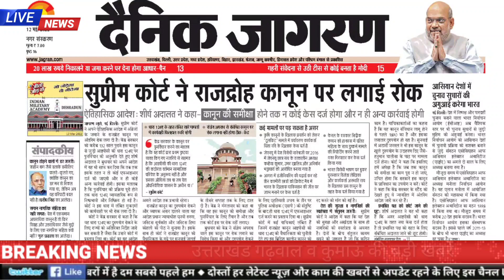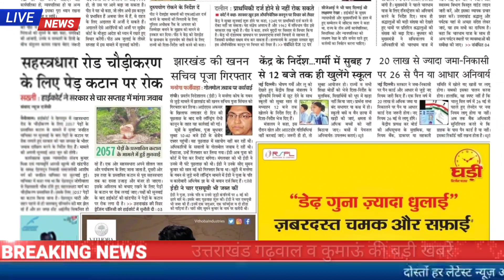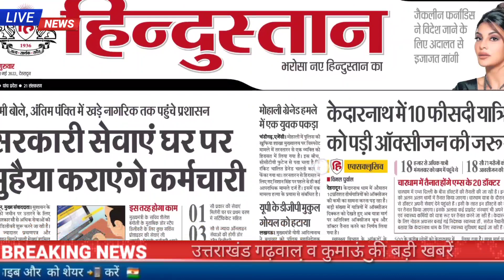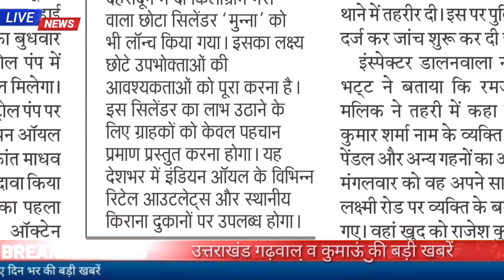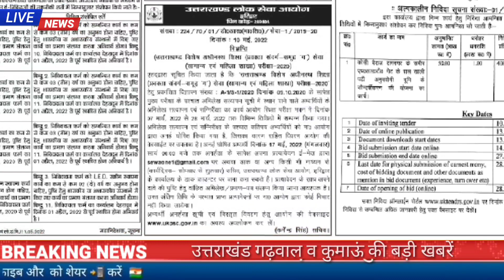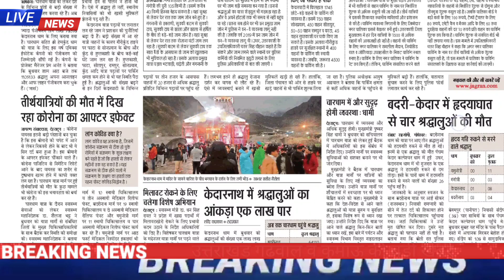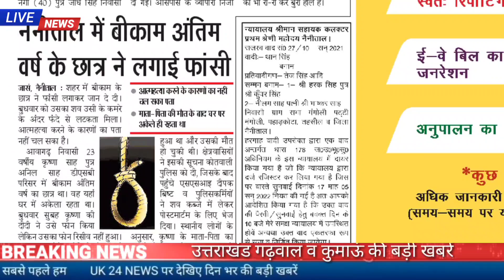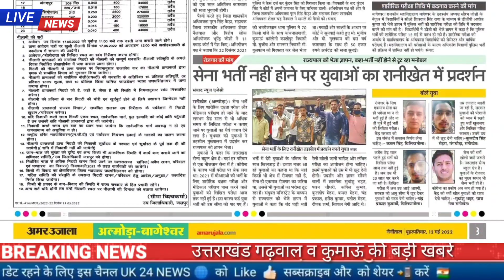12 मई उत्तराखंड समाचार, चारधाम यात्रा में चार और श्रद्धालुओं की मौत,UKPSC, डीएलएड Admit card,जॉब